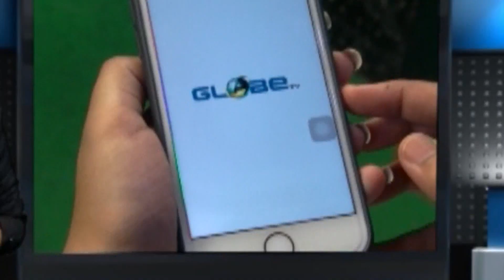পুলিশের বাড়িতে চুরি